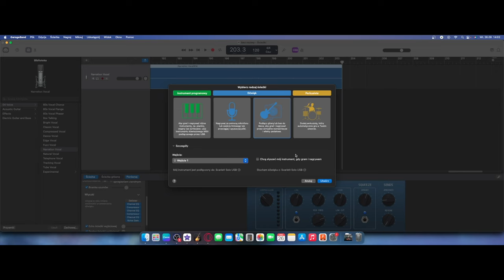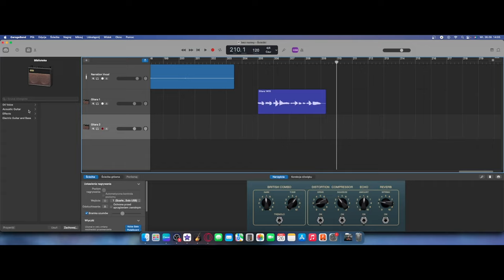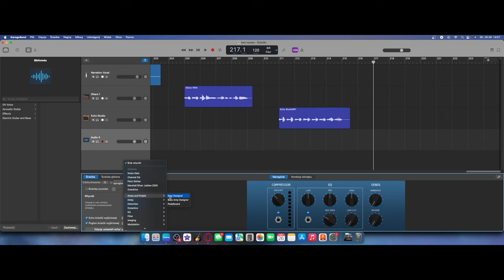Jak nagrywać gitarę | GarageBand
Dowiedz się jak nagrywać gitarę w zaciszu domowego studio!